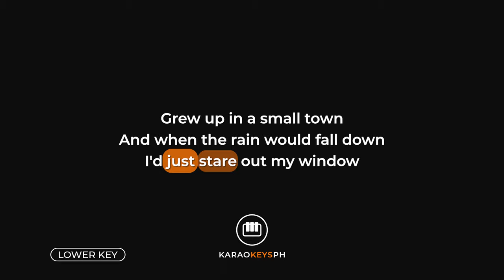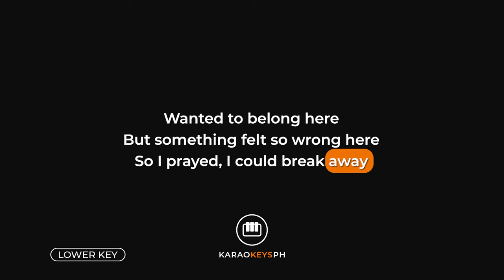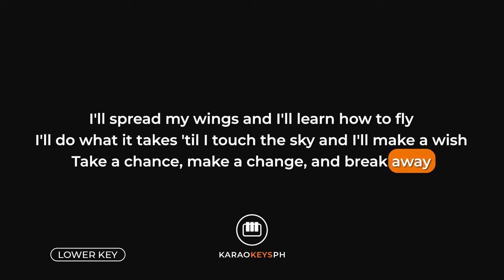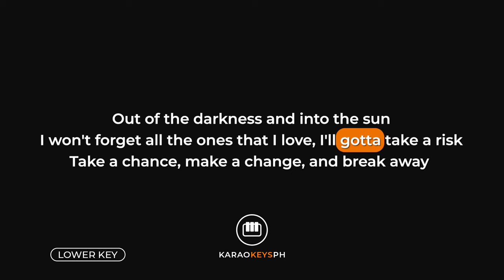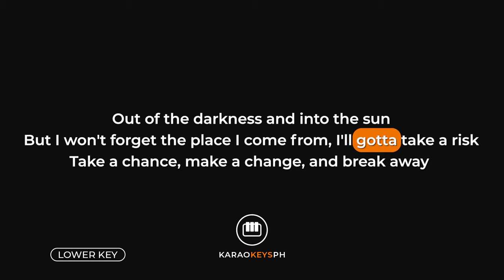Breakaway - Kelly Clarkson (Lower Key - Piano Karaoke)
Piano karaoke and backing track for Kelly Clarkson's hit song "Breakaway". This is the lower key version of the song.